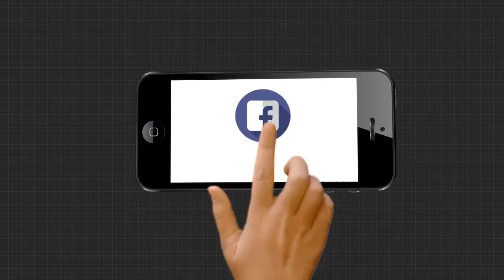ପୁଣି ପଦାରେ ପଡିଲା କୋଭିଡ କେୟାର ସେଣ୍ଟରର ବାସ୍ତବତା ....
ପୁଣି ପଦାରେ ପଡିଲା କୋଭିଡ କେୟାର ସେଣ୍ଟରର ବାସ୍ତବତା । ପାଣି ପରି ମୌଳିକ ସୁବିଧାରୁ ଲୋକେ ବଞ୍ଚିତ । ଗୋଟିଏ ଗୋଟିଏ ସେଣ୍ଟରର ଦେଢଶହ ଦୁଇଶହ ଲୋକେ ରହୁଥିବା ବେଳେ ଲାଗି ରହିଛି ବିଭିନ୍ନ ସମସ୍ୟା .